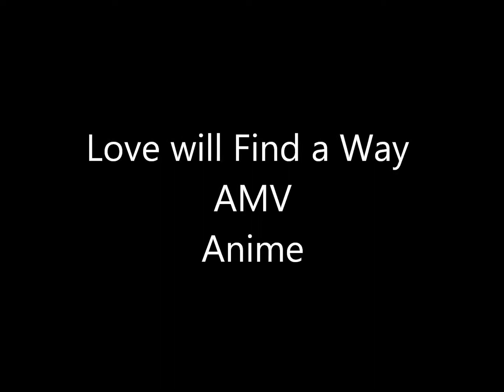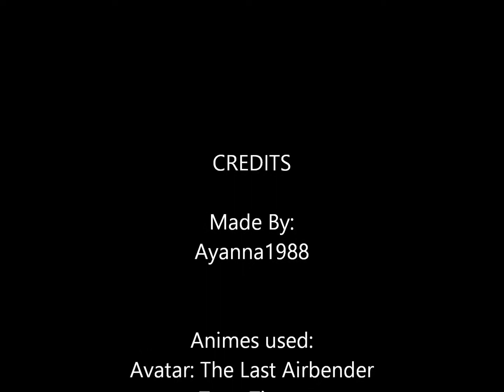Love Will Find A Way AMV Anime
Anime Love AMV.
I just felt like making this! Hope you like it!!
Yaoi/Yuri Included.
I only own the thought to put them together.